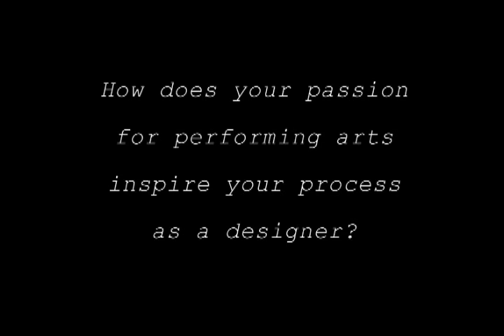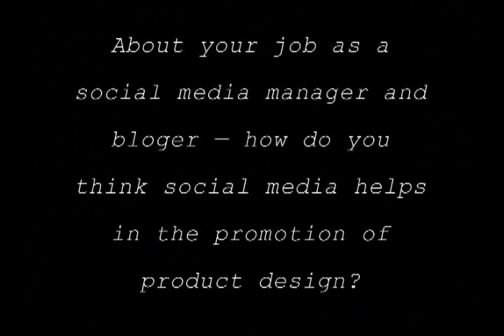EAST LONDONERS with Richard Brownlie-Marshall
Today, we have a chat and coffee with Richard Brownlie-Marshall, one of our youngest featured designers. His new collection of embrioded napkins is now available with us!